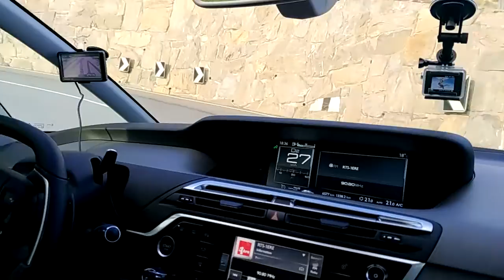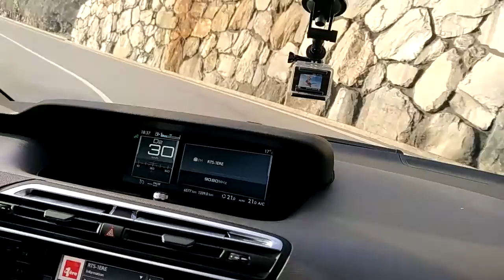Mr Shan driving at Lötschbergstrasse, Switzerland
Not as challenging as other routes, but this one offers you a great view during spring (April 2016)..

A friendly 28 days trip with Mr Shan, Rania, Kak Emy, and Yati.  Proud to be 🇲🇾.